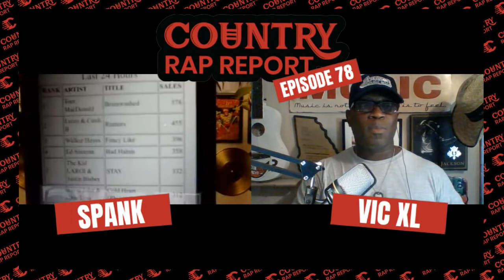Ep 78: TrapHouse Koda, Tom Macdonald, Bubby Galloway ft Jelly Roll, Austin Tolliver ft Colt Ford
In episode 78 of the Country Rap Report we discuss the latest music videos from TrapHouse Koda, Tom Macdonald, Bubby Galloway ft Jelly Roll, and Austin Tolliver ft Colt Ford.

Time Stamps:
00:00 Introduction
02:00 Review #1: "Old Silverado" by TrapHouse Koda
16:42 Review #2: "Brainwashed" by Tom Macdonald
37:25 Review #3: "Mind Racing" by Bubby Galloway ft Jelly Roll
45:53 Review #4: "Lifestyle" by Austin Tolliver ft Colt Ford
1:00:00 Recap

Let us know how we can work together. We’d love to hear from you.

Be a Country Rap Reporter, share your country rap finds with us in the Facebook Group:

Listen to country rap, all day, every day, on WCRR Radio - Home of Country Rap:

Special shout out and thank you to Anthony "Sam Peezy" Avery for providing the theme song for Country Rap Report (episodes 51+). Find him @sampeezymaa on IG.